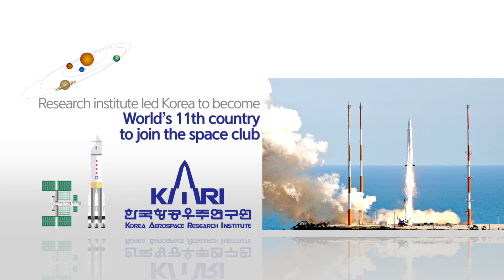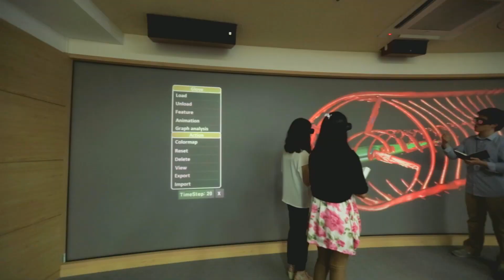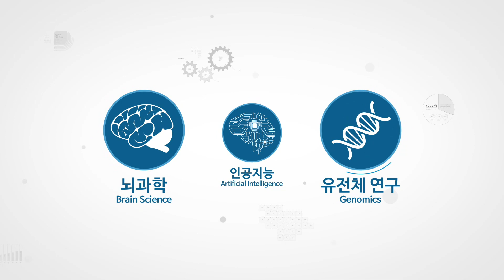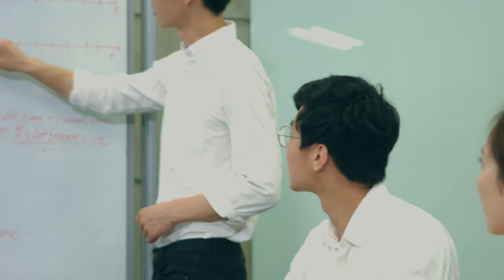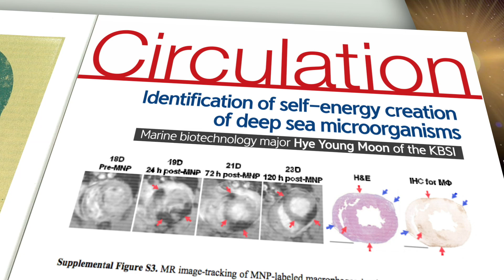University of Science and Technology, Korea, 2017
UST Official PR Video, 2017